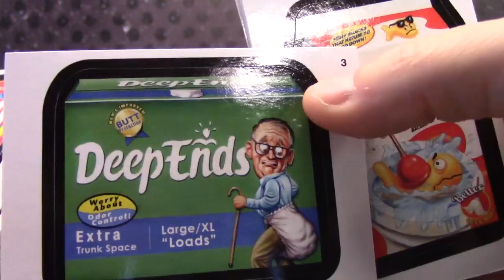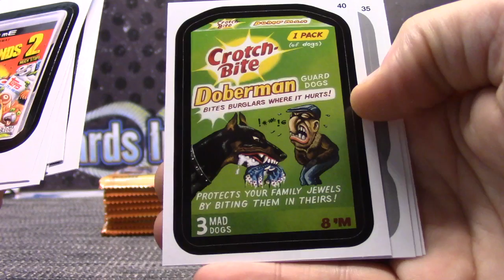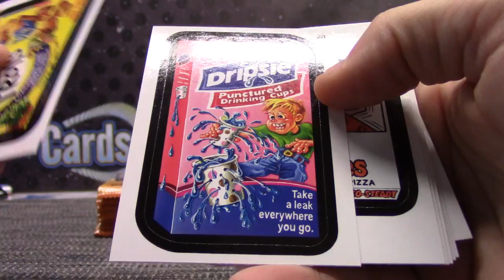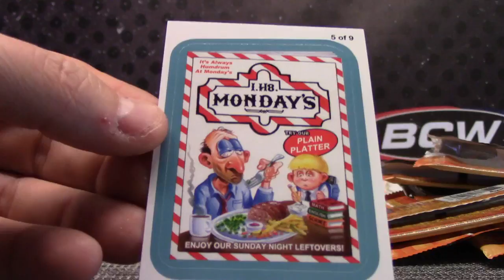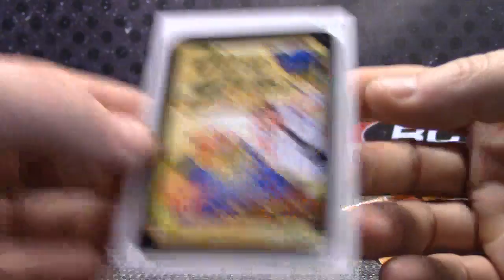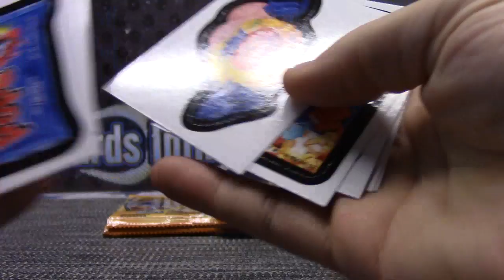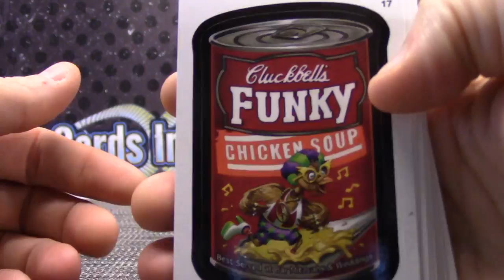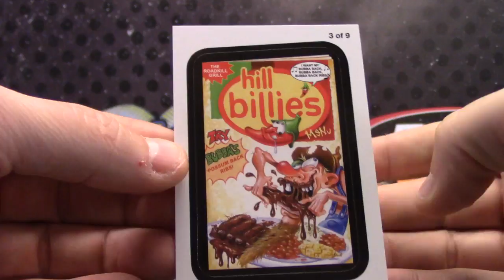Skippy's 2013 Wacky Packages Box Break